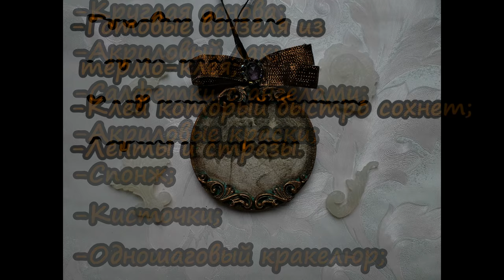Лайфхак-вместо массы термо-клей!!!+ Мастер-класс по медальону!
Всем привет!!! Предлагаю Вашему вниманию свою свежую идею-а именно замена массы обычным термо-клеем. Мне срочно понадобились уже сухие детальки из молдов, ждать высыхания массы времени не было, по этому я и нашла выход из ситуации, подумав, что мы используем кулинарные молды сделанные из пищевого силикона, который(согласно инструкции) выдерживает высокие температуры, тогда и термо-клей повредить их не сможет-так и родилась эта идея. Применять такие вензеля удобно на полу-круглых поверхностях, а так же они отлично режутся на части. Приклеивать лучше каким то быстро схватывающимся клеем.
Материалы:
-Молды силиконовые кулинарные;
-Крахмал;
-Термо-клей;
-Вода.
Для создания медальона:
-Круглая основа;
-Вензеля из термо-клея;
-Акриловые краски;
-Акриловый лак;
-Кисти;
-Спонж;
-Быстро-сохнущий клей;
-Салфетка для декупажа(или рисовая бумага) с ангелами;
-Одношаговый кракелюр;
-Ленты и стразы для декора.
Музыкальное сопровождение:
Композиция: Toy Piano, исполнитель:Wayne Jones
Композиция: Mr. Sunny Face, исполнитель: Wayne Jones
А так же: Birds_in_Flight
 Поздравляю всех Вас с Новым годом! Желаю, чтобы в наступающем году свершилось то самое чудо, о котором мы все так мечтаем, у каждого оно свое, но оно обязательно самое-самое важное! Желаю, чтобы счастье и удача стали для Вас верными спутниками! Пусть здоровье будет крепким, и весь год Вас сопровождают только радостные события, позитивные эмоции и успех во всех начинаниях! Пусть близкие радуют, и сбываются самые заветные мечты!